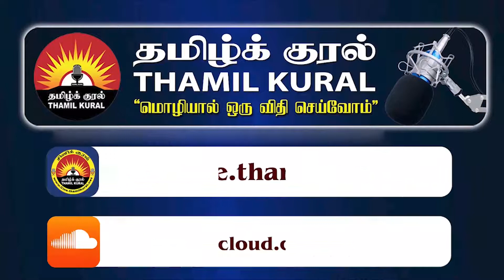தமிழ்தேசியக் கூட்டமைப்பை உருவாக்கியது நான் தான் - கருணா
karunaa ampaara sumanthiran anton bhalasigam#sampanthan#